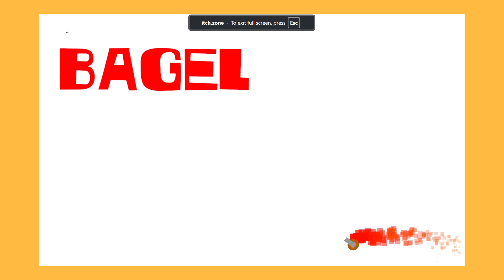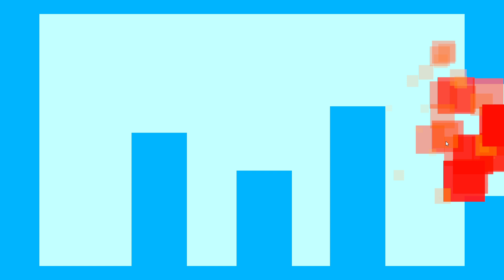Bagel With A Grapple Gun ON FIRE Gameplay